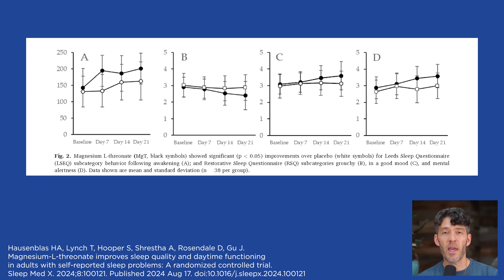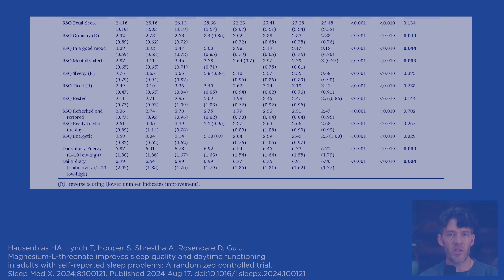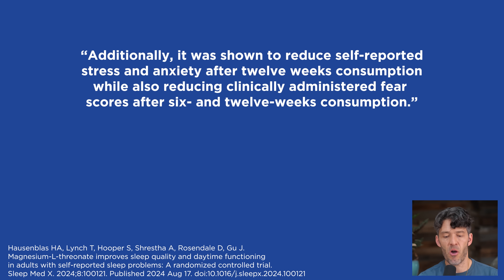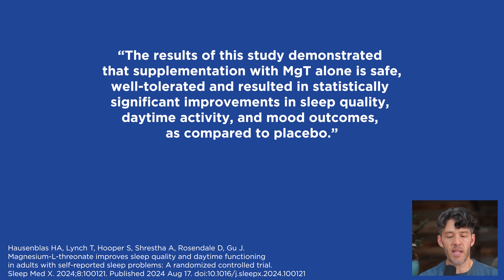Magnesium for Better Sleep & Daytime Energy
Discover how magnesium L-threonate can revolutionize your sleep, boost brain health, and enhance daytime energy in this must-listen episode packed with groundbreaking research and practical tips.

Show Notes

0:00 Intro
0:20 Clinical trial on magnesium improving sleep and daytime energy levels.
0:45 - Why Magnesium L-Threonate Matters
1:37 - Link Between Sleep and Cognitive Function
2:29 - Details of the Clinical Trial
3:19 - Study Findings
4:18 - Research Tools and Methodology
5:13 - Broader Implications of Magnesium L-Threonate
6:06 - Magnesium and Brain Health
7:04 - Personal Recommendations and Final Thoughts
7:54 - Case Study: Sleep and Cardiovascular Health
8:34 - Final Remarks